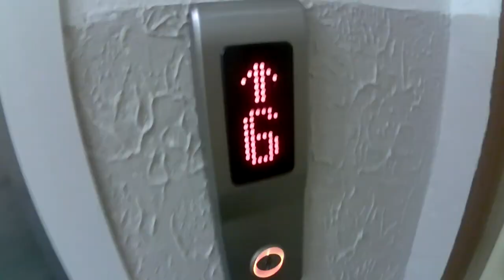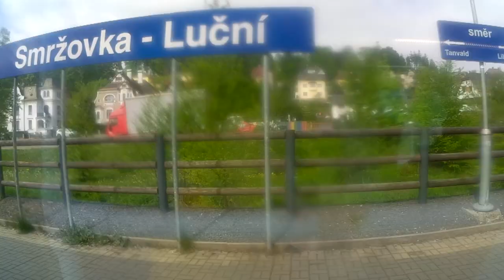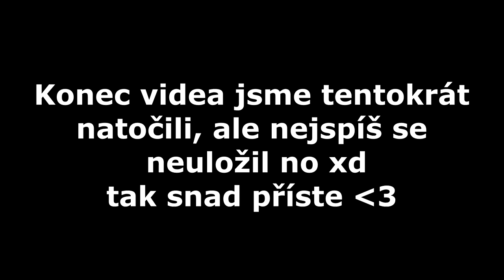Trip to Straž pod Ralskem [VLOG] I H.F.V Scooters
Zdravíme Vás! Po 3 měsících tu máme další vlog, snad se Vám bude líbit :)
Skatepark: Stráž pod Ralskem

Naše instagramy :
VARY : @samuelvarycervenak
Hanny : @honza_sct_petrik
Spajk : @og_s_p_a_j_k
Vladimír : @vlada_123_654

Jezdci :
Hanny (Honza Petřík)
VARY (Samuel Červeňák)
Spajk (Pavel Šilhan)
Vladimír Hnízdo

EDITED BY :
VARY

Abstract - Neverland (ft. Ruth B) (Prod. Blulake)
Juice WRLD - Robbery (Dir. by ColeBennett)
ODESZA - Say My Name (feat. Zyra) - Lyric Video